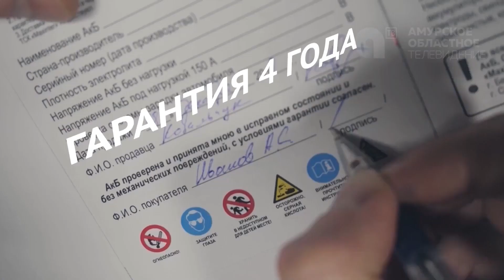Программа"Область спорта" №155